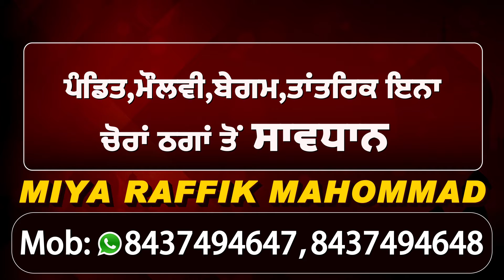ਹਲਕਾ Bhoa 'ਚ 3 ਵਿਅਕਤੀ Car ਅਤੇ ਹਥਿਆਰਾਂ ਸਣੇ ਗ੍ਰਿਫ਼ਤਾਰ